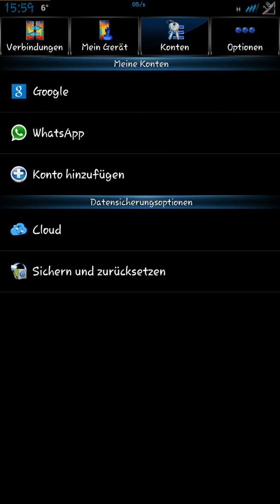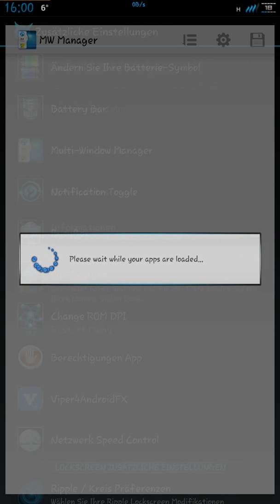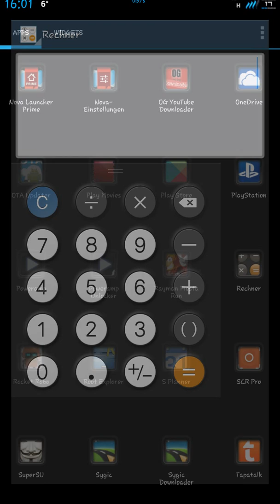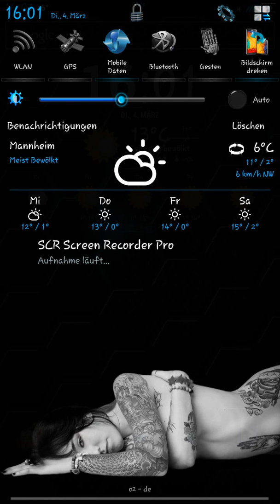BoBCaTROM EVO V13 Rom (4.4.2) for Samsung Galaxy S4 GT-i9505